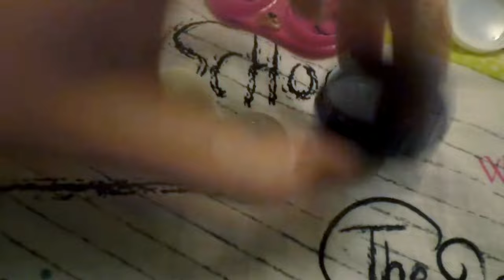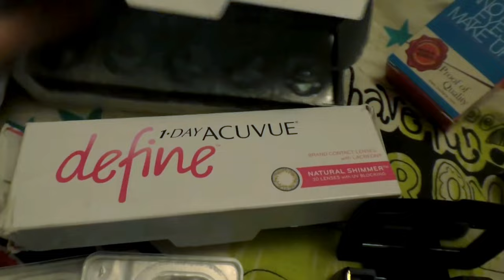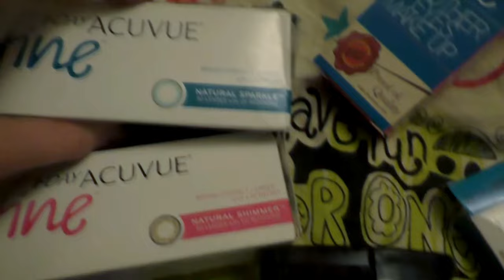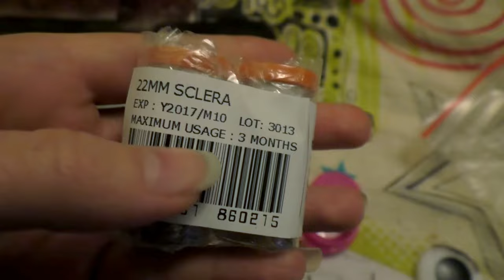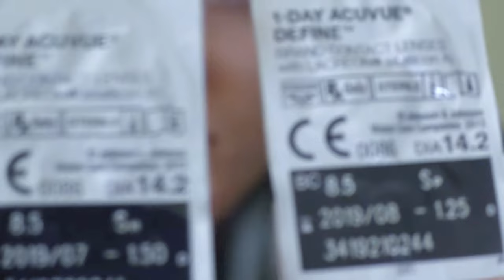МОИ ЛИНЗОЧКИ ○♥○ как воскресить линзы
П.С На самом деле, всего полгода- год не покупаю (мухи-- последние, которые купила)
Линзочки можно воскресить, если налить в них свежий раствор, потом, когда они отмокнут и отлипнут от контейнера, переложить в другой (если таковой имеется) со свежей жидкостью для линз, предварительно очистив, как показано в инструкции с: А вообще, даже так делать не стоит, ибо при высыхании велик шанс деформирования материала (силикона или гидрогеля) из которого сделаны линзочки( А это приносит боль и способствует раздражению глаз